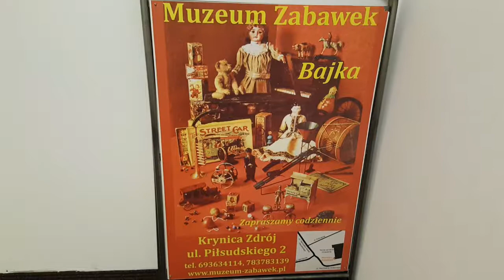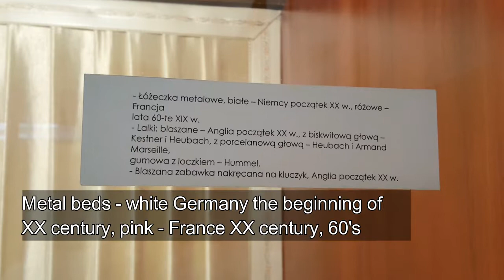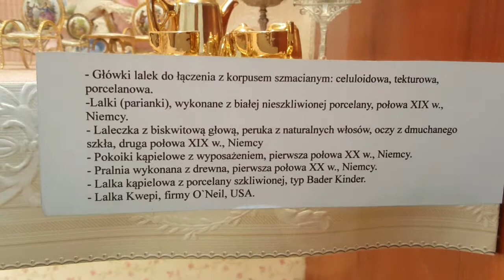Muzeum Zabawek Krynica Zdrój Lali (Toy Museum Dolls) Poland #2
Muzeum Zabawek Krynica Zdrój Lali (Toy Museum) Poland
Muzeum Zabawek "Bajka" to magiczne miejsce, w którym dzieci z radością i zdumieniem odkrywają zabawki swoich rodziców i dziadków, a dorośli z uśmiechem przenoszą się w świat zapomnianych dziecięcych fantazji.
W tym miniaturowym świecie znajdują się prawie wszystkie znane formy zabawkarstwa europejskiego - od starożytności po lata 80-te XX wieku. Są teatrzyki domowe, szopki bożonarodzeniowe, zabawki znane z filmów, lalki i ich akcesoria, zabawki blaszane, militaria chłopięce, klocki, zwierzątka, zabawki optyczne, samograje i wiele innych. Są też przybory szkolne i mini-klasa sprzed 50 lat. Część 1 filmu przedstawiać będzie lalki.

Toy Museum "Bajka" is a magical place where children are delighted to discover the toys of their parents and grandparents.
In this miniature world you can find almost all known forms of European toys - from antiquity to the 1980s. There are home theaters, Christmas cribs, toys known from movies, dolls and their accessories, tin toys, boy militaria, bricks, pet toys, optical toys, and much more. There are also school supplies and a mini-classes 50 years old.

Warto poznać historię zabawek gdyż człowiek i zabawki są ze sobą związane od zarania dziejów. Zabawki to genialny wynalazek, który był w posiadaniu każdego z nas. Zabawki były i są zminiaturyzowanymi przedmiotami ze świata dorosłych. Zawsze odzwierciedlały epokę w której powstały: modę, obyczaje, technikę, wydarzenia historyczne. Sprawiały radość, rozbudzały wyobraźnię, uczyły. Są dobrem ogólnoświatowym, nieprzemijającym, świadectwem rozwoju kultury materialnej ludzkości.